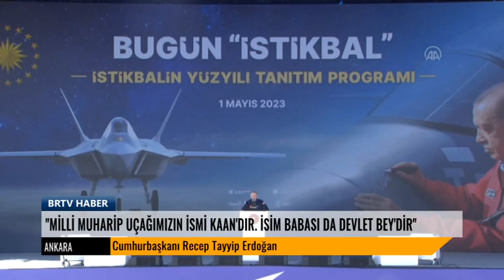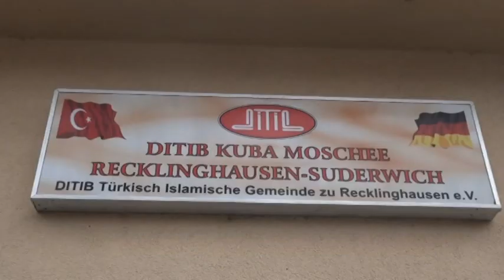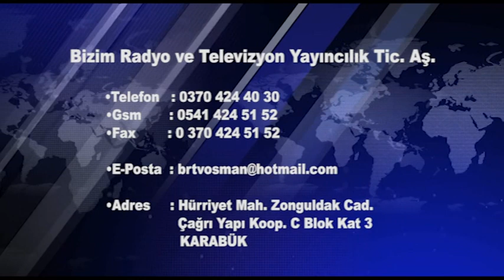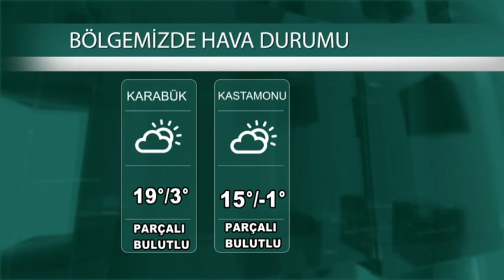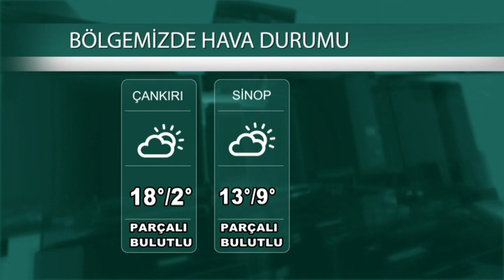01 05 2023 ANA HABER BÜLTENİ